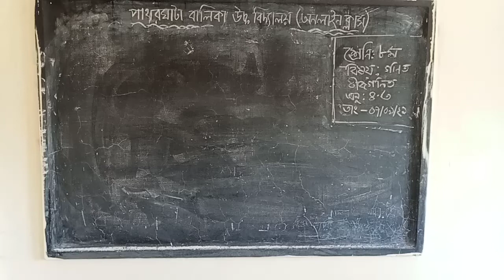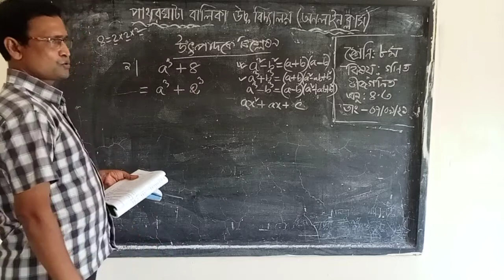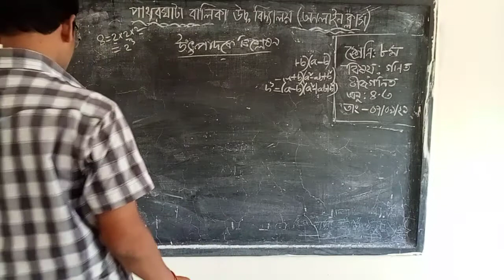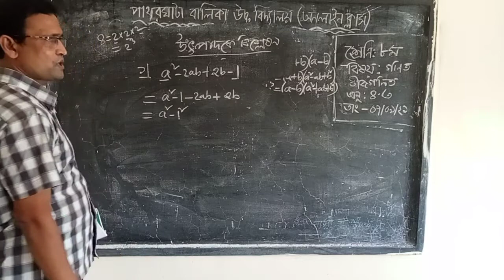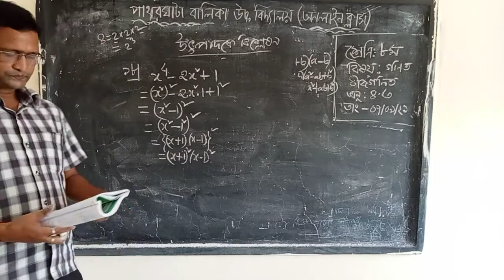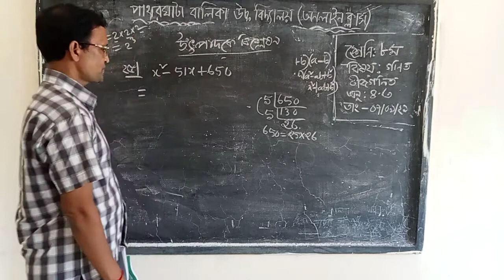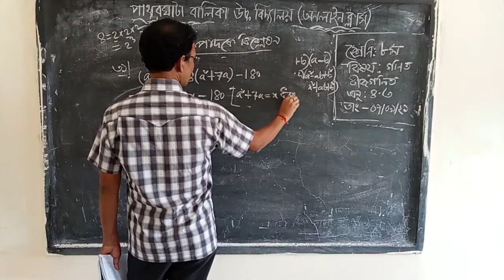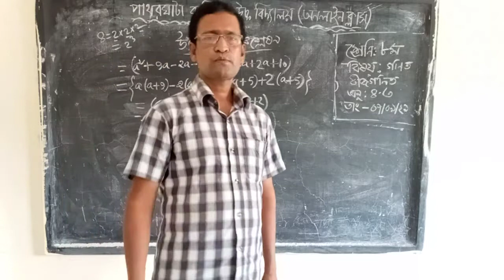রনজিৎ কুমার নাথ,সহকারি শিক্ষক,পাথরঘাটা বালিকা উচ্চ বিদ‍্যালয়।